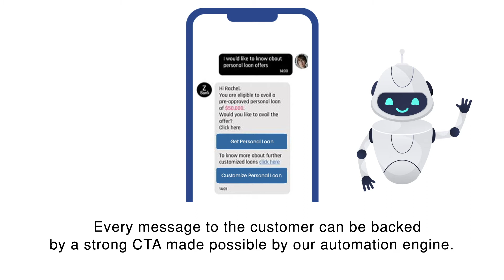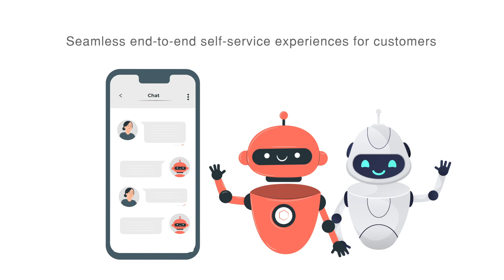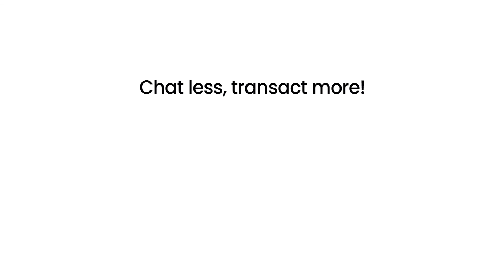Superior CX = Transactional chatbot + Process Automation Engine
A sneak peek into our intuitive LCNC platform that uniquely combines two discrete technologies - Conversational AI and Intelligent business process automation.